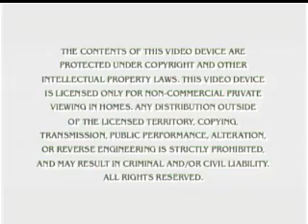(REQUESTED) Opening To YGG!: TDDB 2008 DVD In 91-DXI